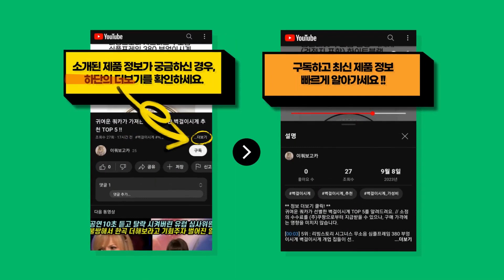자칭 밥솥 전문가가 선택한 가장 핫한 밥솥 추천 BEST 9 !!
귀여운 쿼카가 정리한 밥솥 TOP 9를 정보를 전해드려요. // 소정의 수수료를 (주)쿠팡으로부터 지급받을 수 있으나, 구매 가격에는 영향을 미치지 않습니다.

[00:08] 9위 : 키친아트 전기 보온 밥솥 9~10인용 KRC-1610..

[00:23] 8위 : 쿠쿠 IH 전기압력밥솥 6인용 그레이스 화이트 CRP-DHP0610FW..

[00:38] 7위 : 쿠쿠 전기압력밥솥 6인용 CRP-P0620FDM..

[00:53] 6위 : 테르톤 디지털 미니 밥솥 3인용 RU-RC103W..

[01:08] 5위 : 쿠쿠 6인용 IH 전기밥솥 CRP-HVF0610BE..

[01:23] 4위 : 쿠쿠 전기보온밥솥 6인용 CR-0671V..

[01:38] 3위 : 쿠쿠 전기보온 에그밥솥 6인용 CR-0675FW..

[01:53] 2위 : 쿠쿠 10인용 전기압력밥솥 CRP-QS1020FGM..

[02:08] 1위 : 쿠첸 2.1기압 프리미엄 121+ 풀스테인리스 IH 전기 압력밥솥 10인용 CRT..